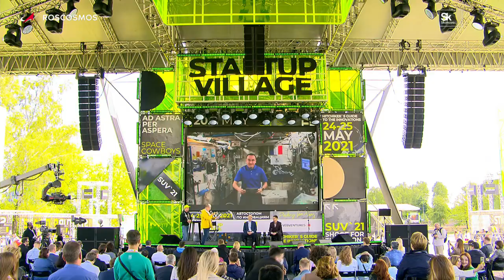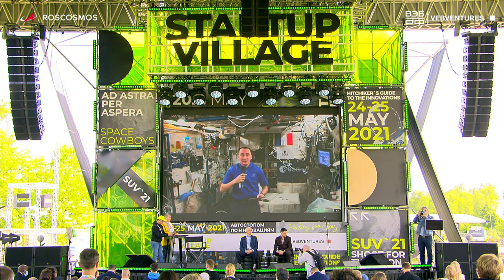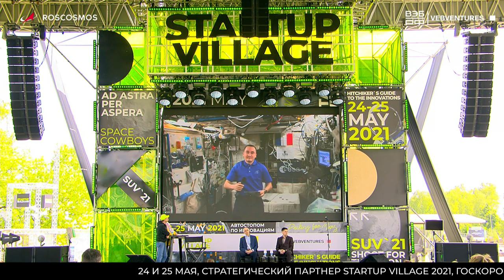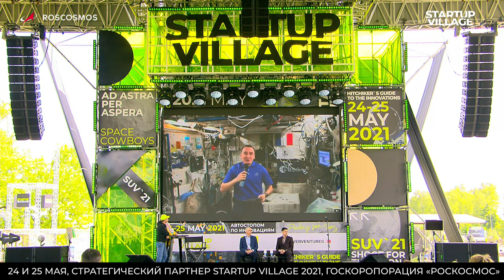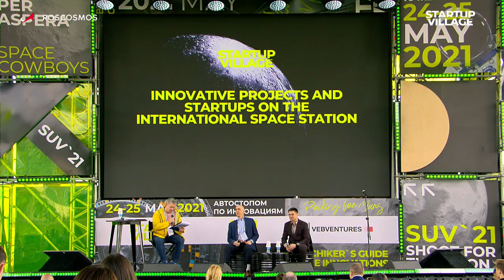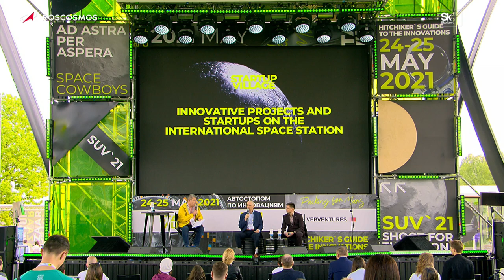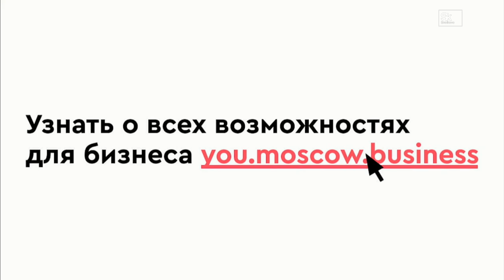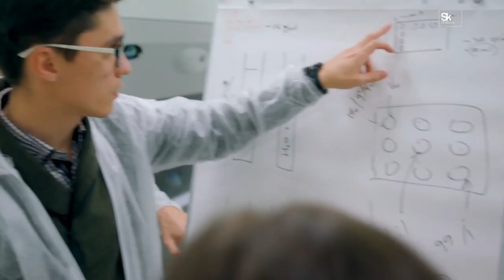INNOVATIVE PROJECTS AND STARTUPS ON THE INTERNATIONAL SPACE STATION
24-25 MAY 2021 STARTUP VILLAGE THE HITCHHIKER'S GUIDE TO THE INNOVATIONS -

24 MAY / 11:15 — 12:00 / SUN EN

Live connection from the International Space Station.

Pyotr Dubrov, a test cosmonaut of the Roscosmos cosmonaut corps, will make contact, and a meeting with Roskosos cosmonauts Anatoly Ivanishin and Andrei Fedyaev will take place at the conference.⠀

What innovative technologies are used on the ISS? What key projects have been/are planned to be implemented? What kind of experiments are carried out in low-earth orbit? Are there already discoveries that can improve the life of people on Earth? And, of course: what projects are in demand now, and how to get into the number of startups capable of going into space?

The unique laboratory environment has already enabled the creation of advanced ISS technology to support water purification efforts around the world, improve the combustion model of fuel and expand the capabilities of work for use on Earth. This is only a small part of the research results, the volume of which will increase. So the mission of the current expedition ISS-65/66 is to integrate the new multifunctional laboratory module “Science” to the Russian segment of the station.
Take the opportunity to find out the needs for innovation from the mouths of people who are directly related to their implementation and application in space.
Who as a child didn’t want to be an astronaut? Here is your chance to make your dream come true in a new format - especially for those who are fond of developing space technologies.

Speakers:

Pyotr Dubrov, Сosmonaut, Now at the International Space Station

Andrey Fedyaev, Cosmonaut , State Space Corporation ROSCOSMOS

Anatoly Ivanishin, Hero of Russian Federation, ROSCOSMOS Test Cosmonaut, State Space Corporation ROSCOSMOS

Moderator:

Aleksander Chernov, Senior Vice-President for public, social and educational policy, Skolkovo Foundation